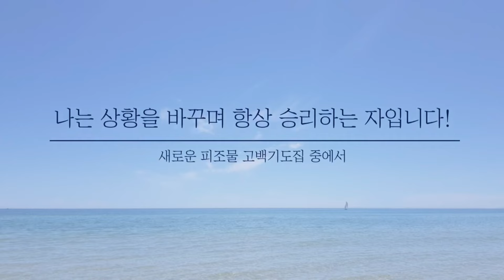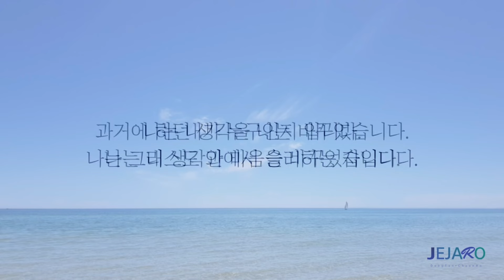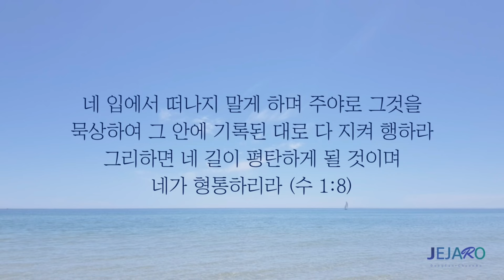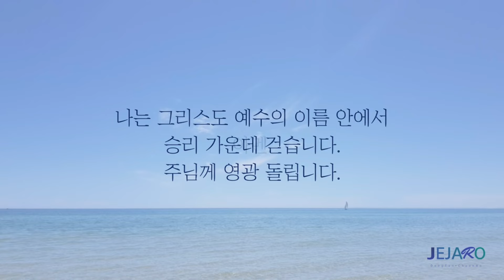24/6/16 우리의 주요한 목적 [말씀의실재]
[우리의 주요한 목적]

한 영혼과 한 인생을 하나님과의 바른 관계 안으로 하나님의 구원 안으로 이끄는 것보다 더 귀한 것은 없습니다.
그래서 사람들은 옳은 길로 인도하는 자는 하늘의 별과 같이 빛나게 될 것이라고 말씀하십니다.
오늘은 우리에게 주어진 중요한 부르심에 관해서 함께 나누겠습니다.

우리가 예수 그리스도를 주로 모시고 하나님의 말씀을 내 삶의 기준으로 삼고 살아갑니다.
그래서 말씀을 통해서 마음의 위로를 얻고, 말씀을 통해서 평강을 누리며, 하나님의 말씀을 통해서 문제가 해결되고, 하나님의 말씀으로 인해 우리의 삶에 여러 가지 변화가 일어난 것들을 간증하는 것을 중요하게 받아들입니다.

이러한 것들이 우리가 구원받고 난 이후에 중요한 것들이긴 하지만 우리를 향한 가장 중요하고 놀라운 하나님의 부르심이 있습니다.
이것을 알고 이 부르심을 따라 살아갈 때 영원히 지혜로운 인생을 살아가게 될 것입니다.
그것은 바로 복음을 전파하며 영혼을 구원하는 삶입니다.
우리의 삶의 현장에서 만나는 사람들에게 줄 수 있는 가장 놀라운 선물과 호의가 있다면 그것은 바로 구원의 지식을 전해주는 것입니다.
예수 그리스도를 통해서 그들이 구원받고 하나님의 자녀가 되도록 이끌어주는 것입니다.

성경은 우리의 삶이 하나님께로 받은 것들을 관리하는 청지기로서의 삶일 뿐만 아니라 무엇보다도 복음을 맡은 청지기라는 것을 가르쳐주고 있습니다.
우리는 은혜의 복음을, 화평의 복음을, 구원의 복음을 맡은 자로서 주변에 많은 사람들에게 지혜롭게 나눠주는 자로 부르심 받은 자들입니다.

오늘 말씀의 실재에서도 결론적으로 우리에게 도전하듯이 사도바울은 이것을 개인적으로 받아들였고, 그렇게 하나님 앞에서 충성된 청지기로 살아갈 것을 결단했습니다.
고린도전서 9장 16절은 이렇게 말합니다.
내가 복음을 전하는 것은 부득불 할 일이니라 만일 복음을 전하지 아니하면 내게 화가 있을 것이로다.

하나님께서는 많이 준 자에게 많이 구하겠다고 말씀하셨습니다.
우리에게 어떤 구원의 은혜를 주셨는지, 나를 구원하여 하나님의 자녀가 되도록 하기 위해서 우리 주 예수 그리스도께서 어떠한 희생을 치르셨는지, 그리고 이러한 것들을 발견하고 매일매일 인식하며 믿음으로 이러한 삶을 살아가도록 하기 위해서 성령님께서 오셨고 우리 안에 살고 계십니다.
그분께서 우리를 부활의 증인으로 예수 그리스도의 복음의 증인으로 살아가도록 지혜와 능력으로 함께 하십니다.
복음을 위해 살아가는 삶을 선택하십시오.

우리 안에 돈을 벌기 위한 열정이나 가정을 세우기 위한 열정이나 내가 원하는 자아 실현을 위한 열정보다도 하나님을 예배하며 하나님의 은혜의 풍성함을 알아갈 뿐만 아니라 이 복음을 전하도록 하는 열정 안으로 부르심 받았다는 것을 기억하십시오.

우리 안에 부어진 불을 소멸하지 말고 입을 열어 우리 주 예수 그리스도의 복음을 나누십시오.
예수님 믿으세요?
예수님을 구원자와 주님으로 모셔들인 적이 있나요?
구원받았다는 것에 대한 확신이 있으신가요?
오늘 죽는다면 천국에 가실 확신과 담대함이 있으신가요?
이러한 질문으로부터 시작해서 입을 열면 됩니다.

그러면 그다음부터 성령님께서 우리를 도와주실 것입니다.
그리고 그 현장에 성령님으로 말미암은 놀라운 권능이 나타나게 될 것입니다.
따르는 표적으로 우리가 전하는 복음을 확증하는 역사가 나타나게 될 것입니다.

우리를 하나님의 왕국을 위한 복음의 청지기로 불러주신 아버지 하나님께 감사 드립니다. 아멘.

동탄 제자로 교회: 경기도 화성시 동탄문화센터로 61 아시아프라자 409호
 - 주일 1부 예배: 오전 9시
 - 주일 2부 예배: 오전 11시

천안 제자로 교회: 충남 천안시 서북구 월봉로 38 수암빌딩 302호
 - 주일 1부 예배: 오전 11시(실시간 영상예배)
 - 주일 2부 예배: 오후 2시 30분